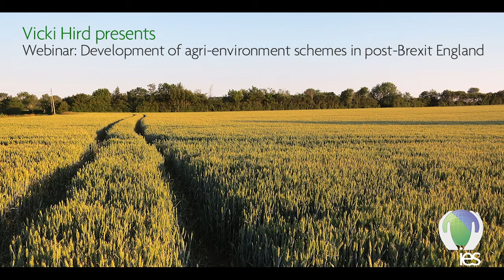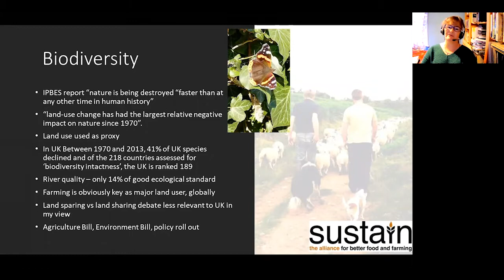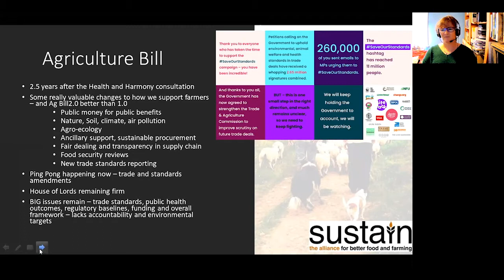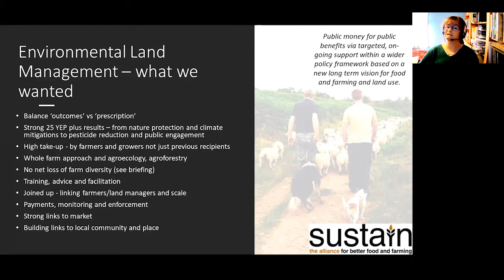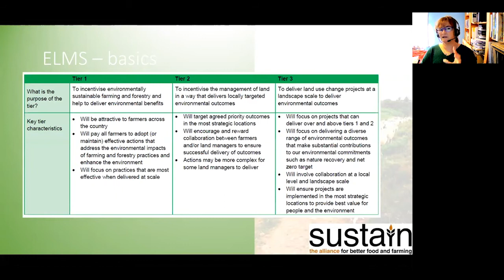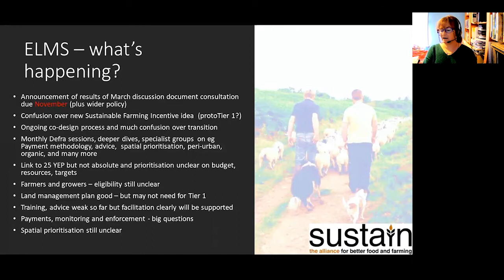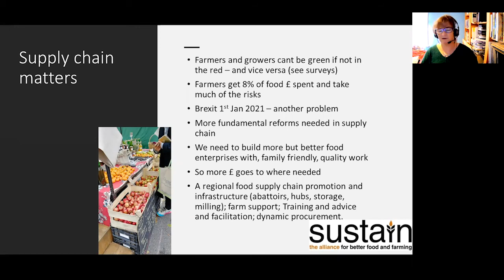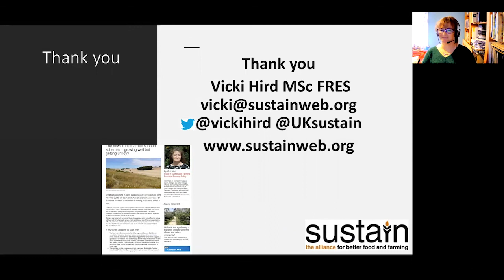IES Webinar: Development of agri-environment schemes in post-Brexit England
This is a period of huge change and uncertainty when it comes to future farm and related environment policy. Whilst there is a new Agriculture Bill and Environment Bill in development – the former almost done, the latter woefully delayed  - the regulations, support schemes, advice and wider package of farm policy are still being formed. This leaves a lot of unknowns on the capacity of UK government to adequately support farmers in protecting the environment as they manage the land, provide a strong regulatory baseline and enforcement and ensure the wider environmental challenges are being tackled including the climate emergency and nature crisis.

In this webinar, Vicki Hird Head of Sustainable Farming at Sustain, explores where we are in terms of the English Environmental Land Management Scheme. Vicki covers her experience of being a stakeholder over the past 2 years or more. She explores how this sits in terms of other developments and where the gaps still lie for ensuring environmental protection in England.